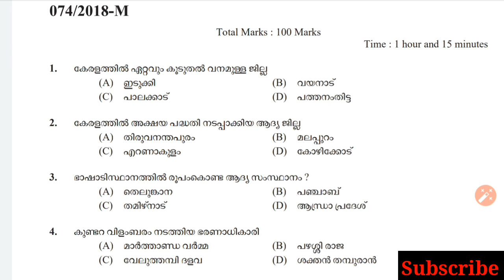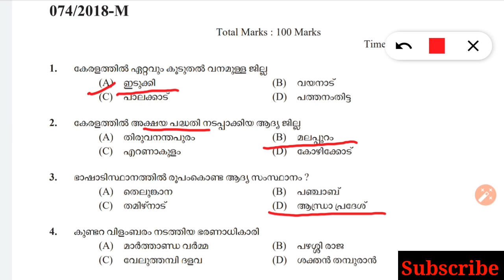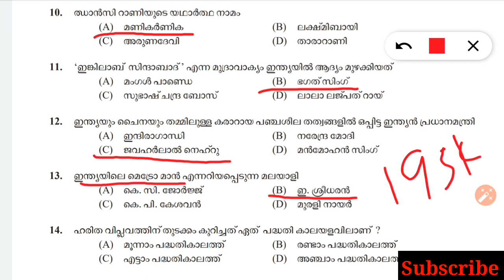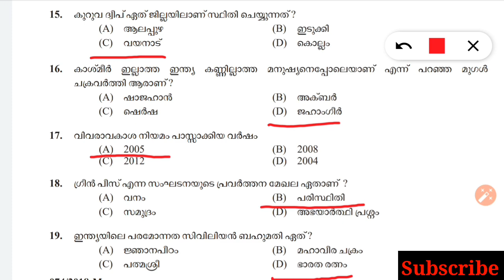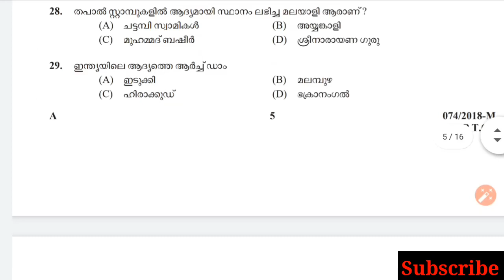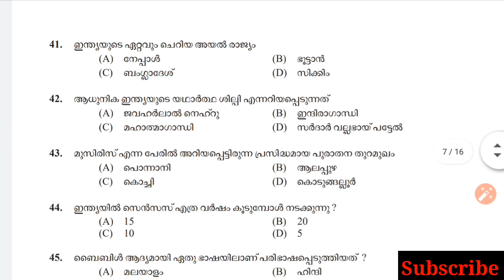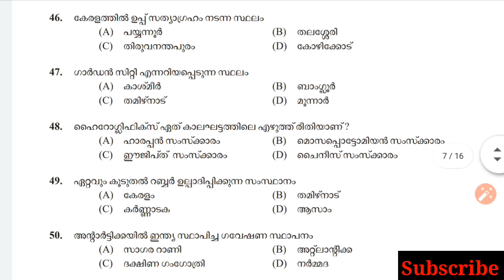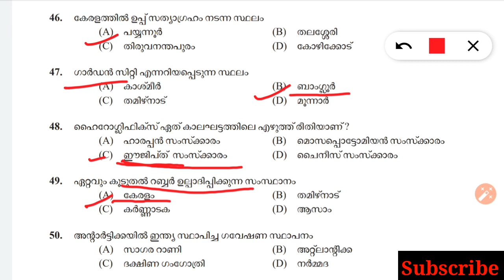Kerala psc previous question | LDC-LGS Previous Question paper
kerala psc previous question paper, LDC previous question paper, Police Driver previous question paper,